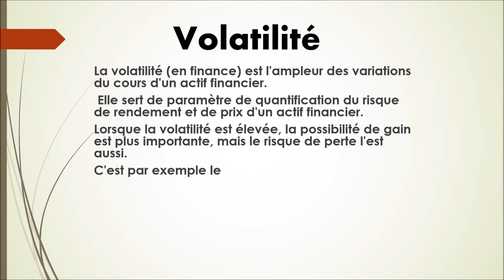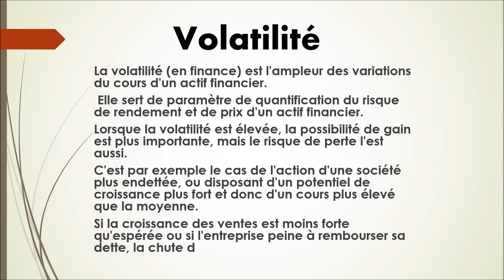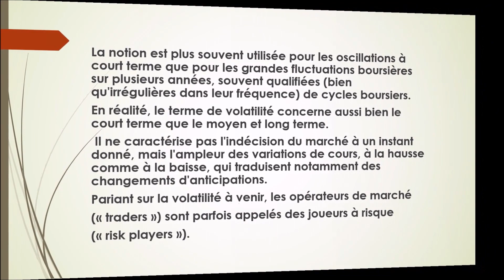N°97-(Finance)-Volatilité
Collection Vocabulaire  ECONOMIE Collection Littérature

13 vidéos